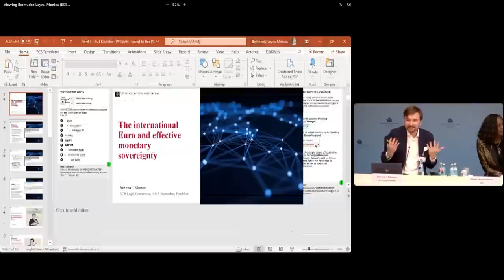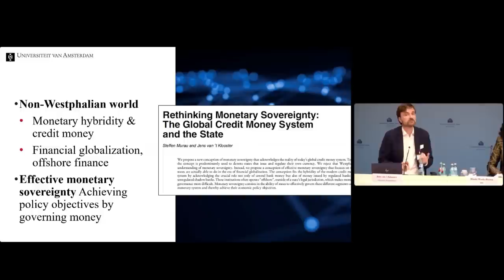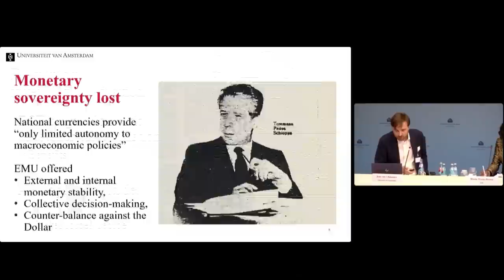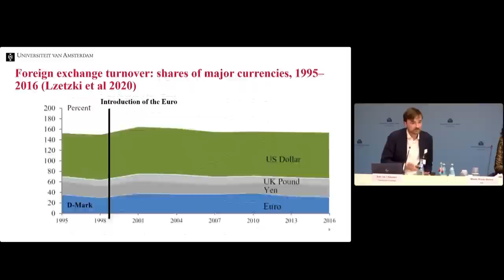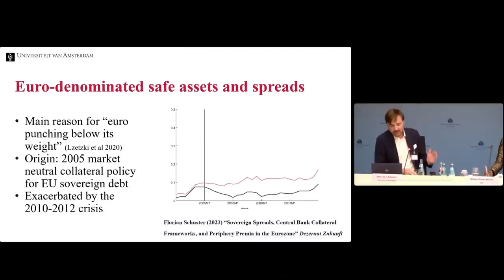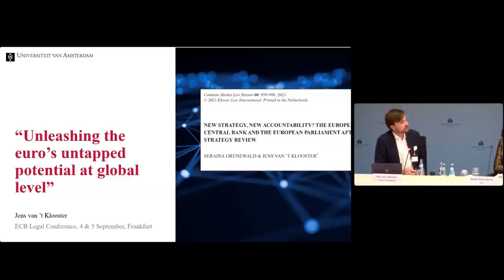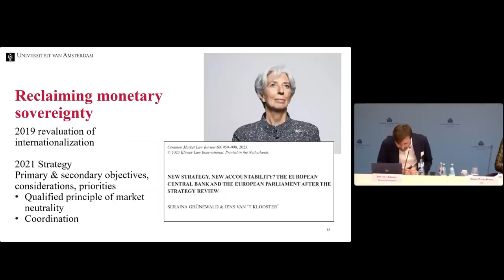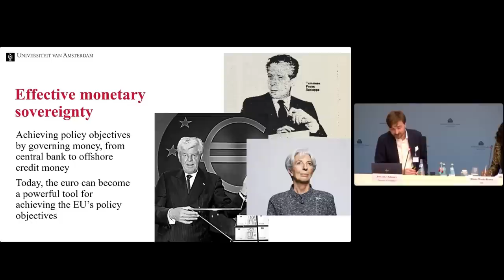Panel 6 - Monetary Sovereignty: meaning and implications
Monetary sovereignty is a concept that is drawing increased attention in public debate, although different meanings of it exist. The panellists will consider possible definitions and implications of the concept together with its potential limits and pitfalls, in particular with regard to its compatibility with international cooperation and global financial stability. Against this background the potential role of central bank digital currencies (CBDCs) will also be considered, and in particular the possible impact that they may have on the international role of the euro.

Chair
Luis de Guindos, Vice-President, European Central Bank

Panellists
Rhoda Weeks–Brown, General Counsel & Director Legal Department, International Monetary Fund
Jens van 't Klooster, Professor, University of Amsterdam
Corinne Zellweger-Gutknecht, Professor, Basel and Kalaidos Law School

Discussion with questions from the audience